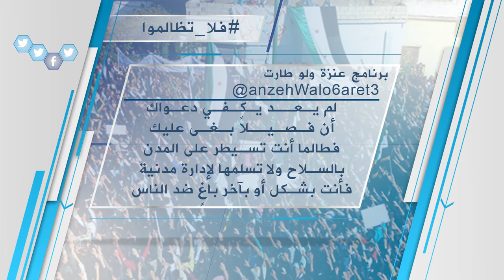وسم سوري | فلا تظالموا (3)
تحت وسم فلا_تظالموا طالب ناشطون قادة الفصائل العسكرية وكل ذي سُلطة في الثورة السورية
بتجنّب كافة أنواع الظلم وردّ الحقوق إلى أصحابها ومحاسبة المسيئين
مؤكدين أن الرحمة وإقامة الحق والعدل من ثوابت الثورة وأهم أسباب نجاحها

وعلى التردد: 11595 عمودي، الترميز 27500 ، معامل التصحيح 3/4